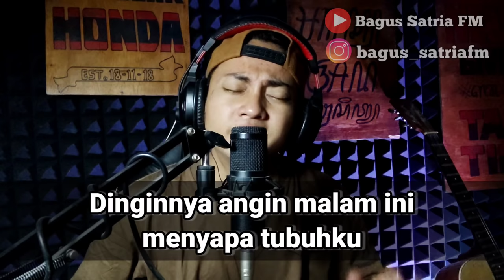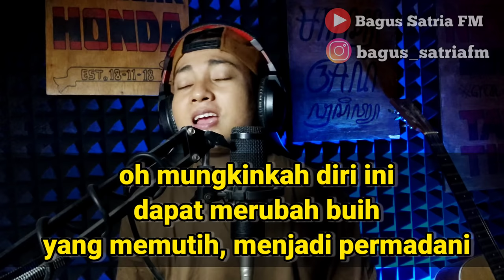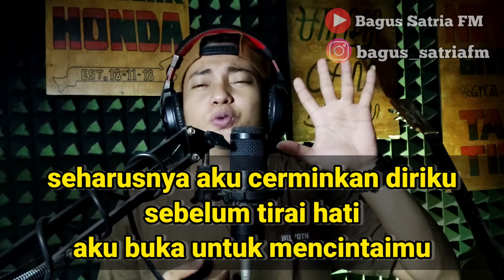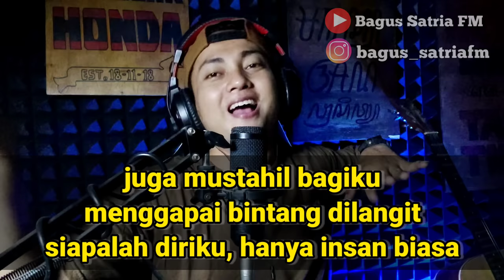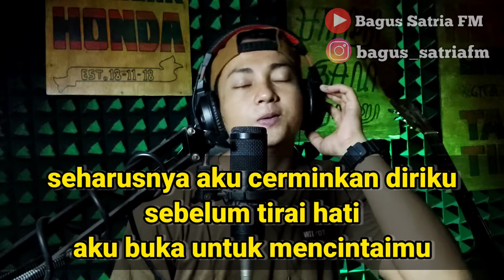Buih jadi permadani - karaoke tanpa vokal cewek dangdut koplo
Channel kedua
Bagus Satria TV :